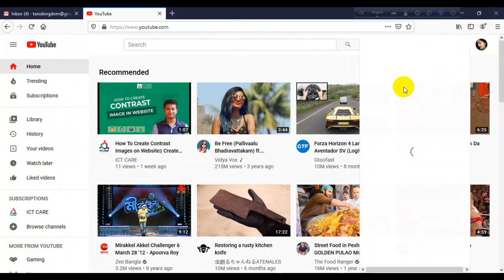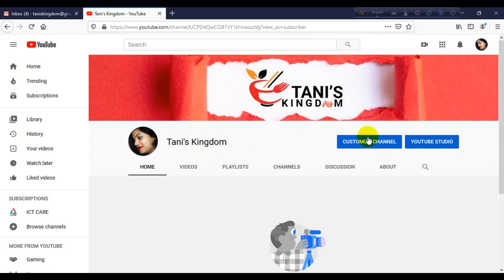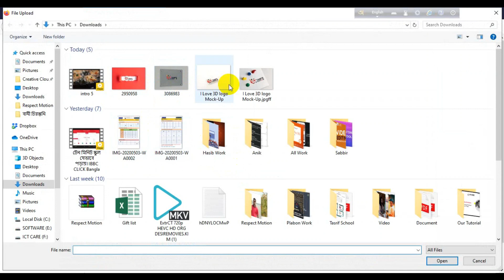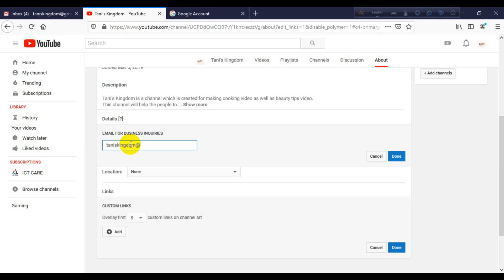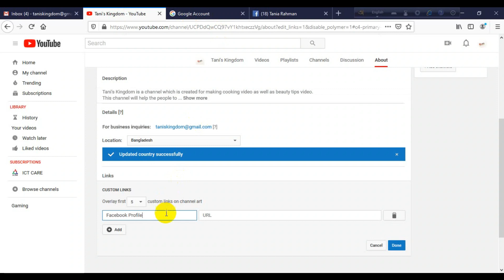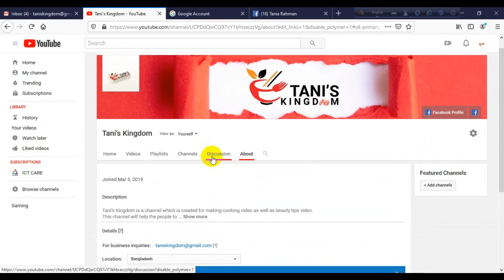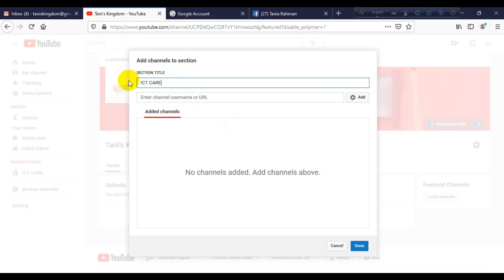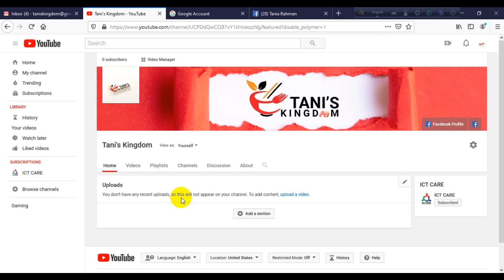How to Customize YouTube Channel || Channel Customization || YouTube A to Z || ইউটিউব চ্যানেল সাজানো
Channel Customization
YouTube A to Z
ইউটিউব চ্যানেল সাজানো

YouTube হচ্ছে পৃথিবীর সবচেয়ে বড় ভিডিও শেয়ারিং প্ল্যাটফর্ম। আর বর্তমানে অনেকেই প্রফেশন হিসাবে বেছে নিচ্ছেন। এই ইউটিউবিং পেশা খুব দ্রুত অর্জন করেছে জনপ্রিয়তা।এর মাধ্যমে এখন অনেক প্রতি মাসে বেশ মোটা অংকের অর্থ উপার্জন করতে পারছে এবং দেখাতে পারছেন তার ক্রিয়েটিভিটি।

সকলের চাহিদার কথা ও যুগ উপযোগী একটি টেক চ্যানেল হিসাবেই আমরা এবারে আমাদের সকল ফ্যান ফলোয়ারদের জন্য নিয়ে এলাম এই ভিডিও টিউটোরিয়াল সিরিজ টি।
এই সিরিজের মাধ্যমে আপনাদের কে ইউটিউবের শুরু থেকে বিস্তারিত ভাবে দেখানো হবে।

For Our foreign Fans.

YouTube is the world's largest video sharing platform. And now many are choosing as a profession. This YouTube business has gained popularity very fast. Through this many people are now able to earn a lot of money every month and show their creativity.

This time we have brought this video tutorial series for all our fan followers as a tech channel suitable for everyone's needs and age.

This series will show you in detail from the beginning of YouTube.

Planing: Md. Shouvikur Rahman
Organized By: ICT CARE
Edit: Hasibul Hasan Shanto
Thumbnail Credit: Md. Sabbir Hossain